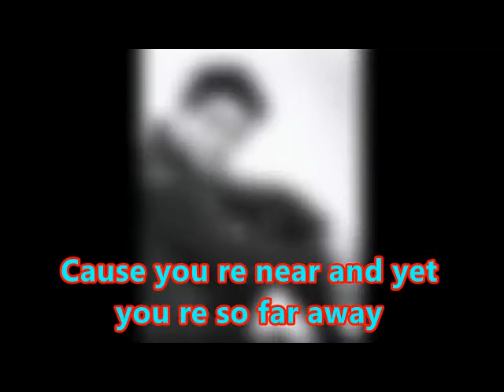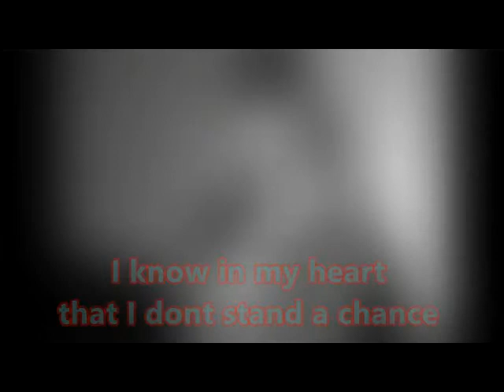Cliff Richard - Just Another Guy (1965) (karaoke)